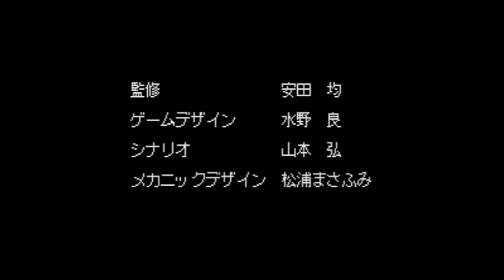Cyber Knight II - Chikyuu Teikoku no Yabou - Super Nintendo Entertainment - Intro & Title Screen